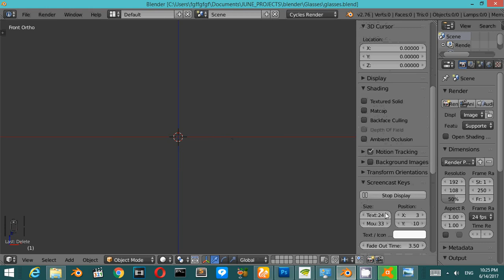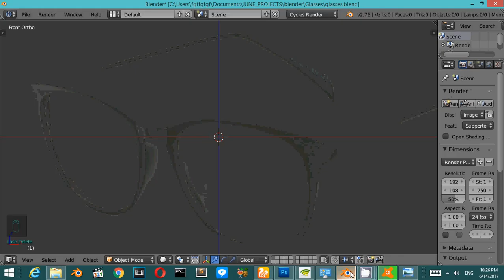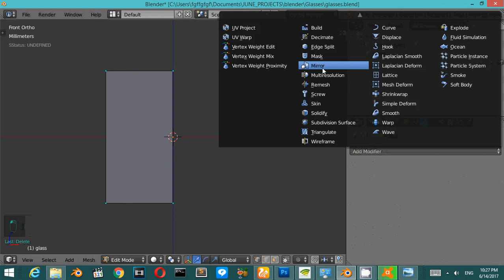Design Glasses in Blender 3D || Part (1)